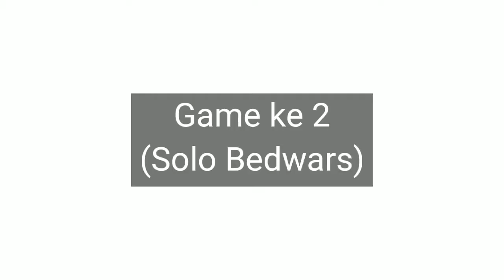| Keberuntungan bermain bersama ft. @Nidji gamer | Venity Network | Bedwars Indonesia